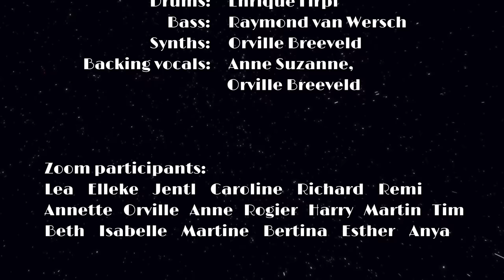Parallel Universe by Anne Suzanne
The world can be a crazy place, right? One moment everything is calm and peaceful, the next moment we're stuck in a worldwide pandemic.
I think we've all experienced zoom calls, whatsapp video, Skype, teams or one of the platforms that I am not familiar with.
Video conferencing for hours on end did make a difference for me, but I was still missing something. Real human connection. A touch. A hug. The nearness of a person. I came up with the story you see in the video. Dreaming of true connection. Do you feel what I'm saying?

This video was realized with the support of:

Fenne Dijkstra
Robert Borghuis
Katja B. Zaich
Gabriël Serlé
Voordekunst.nl

Composition: Anne Suzanne
Production: Orville Breeveld
Studio: IJland Studio’s, Remko Schouten, Paul Murray
Mastering: Inline Mastering
Guitar: Orville Breeveld
Keys: Piter Benz
Drums: Enrique Firpi
Bass: Raymond van Wersch
Synths: Orville Breeveld
Backing vocals: Anne Suzanne, Orville Breeveld

Images and editing: Esther Verkaik
Outfit: Sandra Kaas
Make up: Noah
Location: Kenniscentrum Leiden
Office employee: Asbon Osei
Outfit: Asbon Osei

Zoom participants:
Lea
Elleke
Jentl
Caroline
Richard
Remi
Annette
Orville
Anne
Rogier
Harry
Martin
Tim
Beth
Isabelle
Martine
Bertina
Esther
Anya

A million thanks to everyone who contributed!

Anne Suzanne